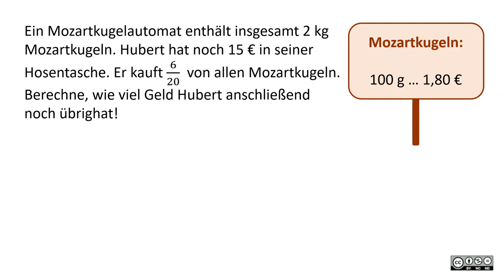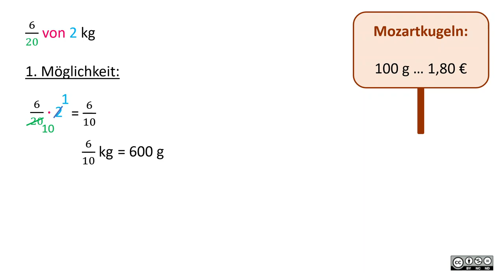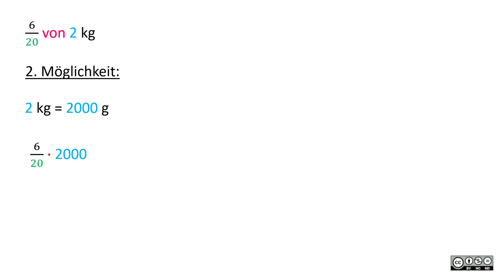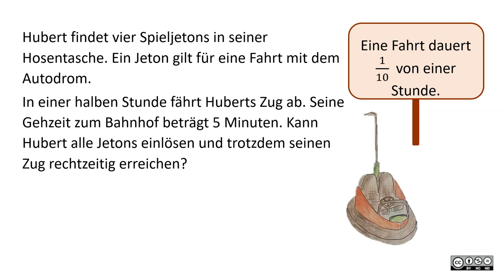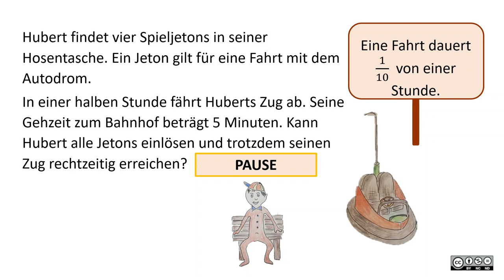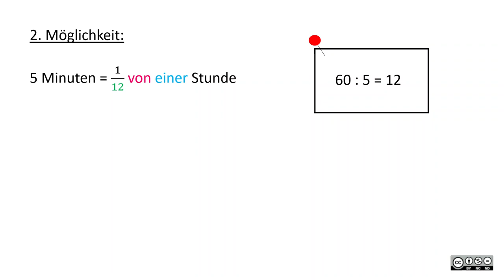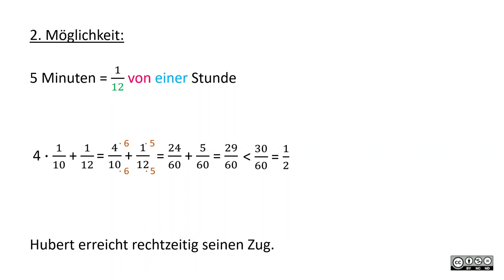Multiplikation von Bruchzahlen mit natürlichen Zahlen MASTERY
Multiplikation von Bruchzahlen mit natürlichen Zahlen